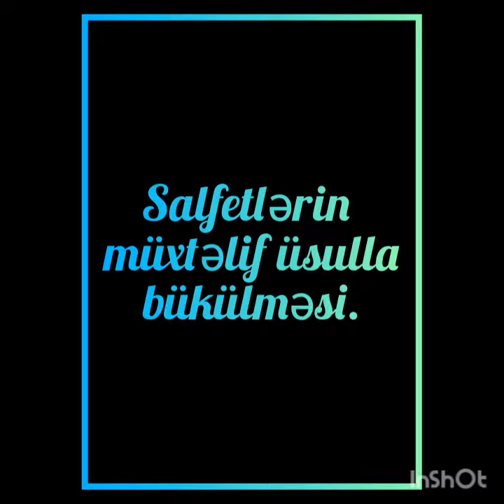Salfetlərin müxtəlif üsulla bükülməsi.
Videomu bəğənmişsəniz, like atmağı, kanalıma abunə olmağı və bildirimləri açmağı unudmayın! Beləliklə videomdan ilk siz xəbərdar ola bilərsiniz!

Sonraki videolarda görüşmək üzrə! Sizi sevirik...